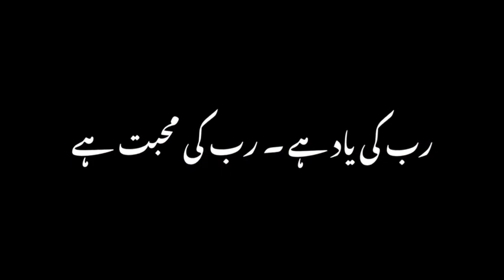Islamic Black Screen Status New 2023 || Voice peer Ajmal 💯🌹||Huzoor (s.a.w) Na Farmaya